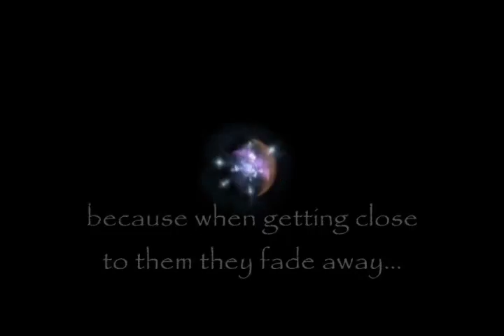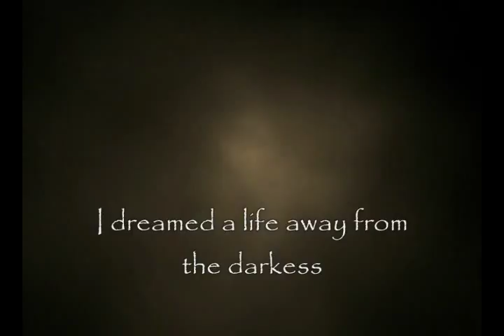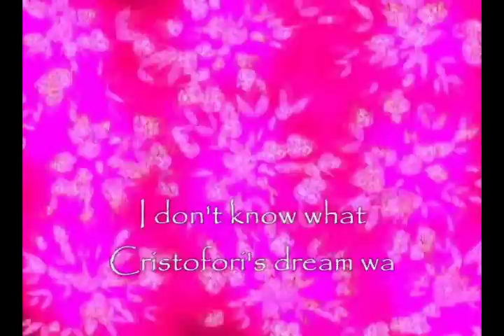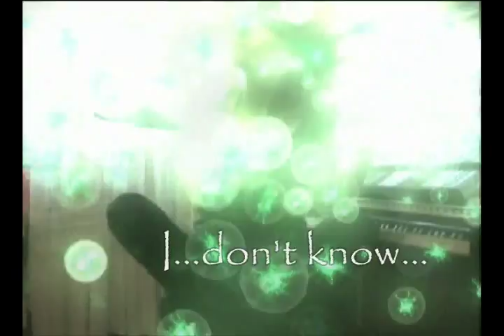♫*´¨`*•.¸¸.♫ David Lanz contest Cristofori's dream re-envisioned ♫*´¨`*•.¸¸.♫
David Lanz contest
cristofori's dream re-envisioned

A cosa servono i sogni?
What's the purpose of dreaming?
 Forse a svegliarsi ogni mattina con un sorriso,
Maybe it's putting a smile on your face every morning
 a dipingere dei colori dell'entusiasmo un giorno di pioggia
 painting in hope's colours a rainy day
 E di che cosa sono fatti?
 What are they made of?
 Di un'impalpabile sostanza creata dalla nostra mente,
 They're made of an impalpable substance created by our mind,
 di un'energia misteriosa
 a mysterious energy .
 Sogni grandiosi, irrealizzabili,
 Great and unattainable dreams
 Sogni semplici
 Simple dreams
 ma ugualmente fantastici,
 but fantastic too
 che nascono dalla mentedi chi ha avuto talmente poco dalla vita
 sprang by the minds of those that received so little from life
 e che è in grado di apprezzare ogni singolo respiro,
 those that know how to appreciate every single breath
 ogni singolo istante
 every single moment
 come un regalo prezioso.
 Like a precious gift
 Sono energia allo stato puro,
 They consist in pure energy
 sono lacrime e angoscia,
 they are tears and anxiety
 quando si allontatanano
 when they move away
 lasciandoci sfiniti ed in preda ad un'angoscia
 leaving us exhausted and in the grip of stress
Ma forse la loro magia consiste nello sfiorarli
 But maybe their magic consists in grazing them
 senza riuscire a toccarli mai
 without being able to hold them
perchè una volta raggiunti svaniscono. come bolle di sapone.
because when getting close to them they fade away. like soap bubbles
 lasciandoci solo una dolce malinconia,
 leaving us in a sweet melancholy
un gran senso di vuoto e nulla più.
 Empty inside and hopeless
 Io sono felice perchè quello che tanto desideravo l'ho raggiunto.
 I am happy because I got what I always wished for
 Erano sogni semplici
 They were simple dreams
 ma per me fantastici...
 but meaningful to me
 Sognavo di essere mamma e lo sono diventata,
 I dreamed of becoming a mother, and I became
 sognavo di trovare dentro me la forza di credere in Dio
 I dreamed to find a genuine faith In God inside me
 e lui mi ha preso in braccio
 and He held me in His arms
 sognavo una vita fuori dal buio
 I dreamed a life away from the darkess
 e dentro me c'è un sole che non si spegne mai,
 and inside me I see an everlasting Sun
 sognavo che la musica facesse parte della mia vita
 I dreamed about music being part of my life
 e il pianoforte illumina ogni mia giornata, rendendola speciale ed unica..
 and now the piano brights every single one of my days, special and unique
 Ora sogno che la mia vita rimanga così...
 Now I dream about my life staying the way it is
 in quel magico equilibrio che si crea nello spazio che intercorre
 in that magic equilibrium that I have been able to build up
 tra un momento buio e uno pieno di luce,
 struggling between bright and dark days
 sospesa in una specie di dimensione parallela
 suspended in some sort of parallel universe
dove posso godermi la luce .
 where I can enjoy the light
 senza timore che torni il buio..
 without fearing the darkness
 Io non so quale fosse il sogno di Cristofori...
 I don't know what Cristofori's dream wa
 ma lei Mister Lanz, di sogni me ne ha regalati tanti...
 but you, Mr. Lanz, you treated me with any dreams
Amo la dimensione della musica,
ed anche i miei figli la amano!
I...don't know...
Io...non lo so...